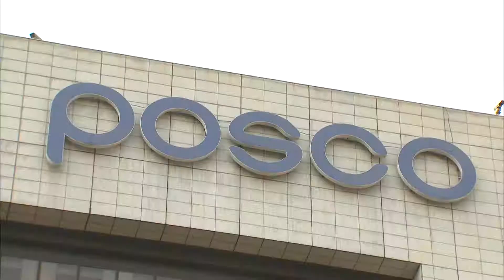[포항MBC뉴스]포스코, 지역 상가 이용하기 운동 전개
포스코가 지진 피해 여파로
위축된 지역 경기에 보탬이 되기 위해
내년 설 연휴까지 지역 상가 이용하기 운동을
전개하기로 했습니다.
           ◀ＥＮＤ▶

이를 위해 최근 환경자원그룹 전 직원들이
해도동 큰동해시장에서 점심 식사와 장보기를
한 데 이어, 오는 7일에는 임직원들이
지진이 발생한 흥해 5일장을 찾기로 하는 등
부서별로 일정에 맞춰
지역 상가 이용하기 운동을 펼칠 계획입니다.

포스코는 성금과는 별도로 4억 천만 원의
특별 간담회비를 편성해,
직원들이 지역 식당과 상가에서 소비하도록
했습니다.